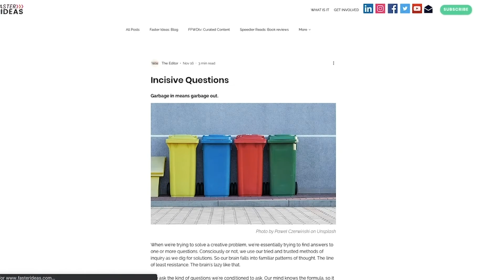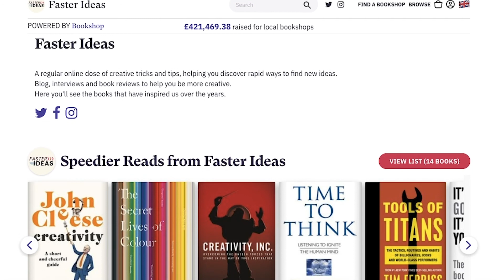Day 4: Time to Think by Nancy Kline - Speedier Reads 12DaysofChristmas Book Reviews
Day 4: Time to Think by Nancy Kline.

Not strictly speaking a creative book, but one that's helped a lot of people I know (including myself!) with their leadership, collaboration, observation and listening skills. All very important for creative work or working in the creative industries. And generally being a human.

Music: 'Godfather of Soul' by Olive Musique Licensed via Premium Beat
People seated image by You-X-Ventures on Unsplash